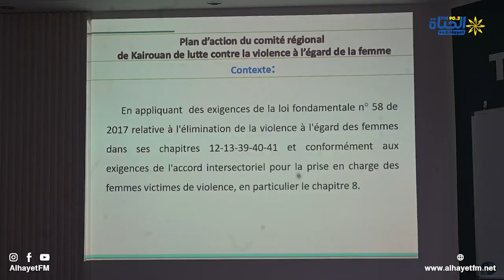زيارة الوفد المالي التابع لوزارة الصحة المالية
زيارة الوفد المالي  التابع لوزارة الصحة المالية للتعرف على التجربة التونسية في مناهضة العنف المسلط على المرأة